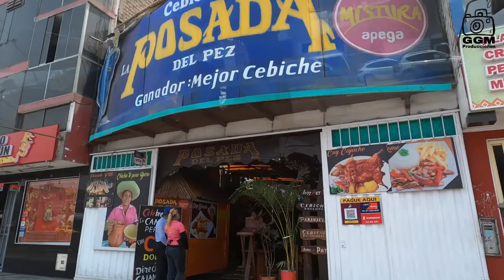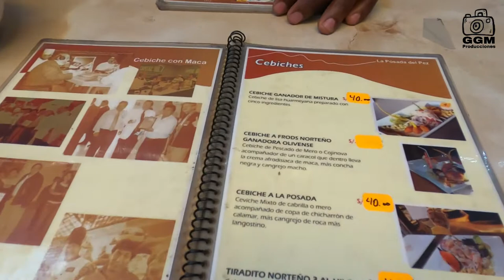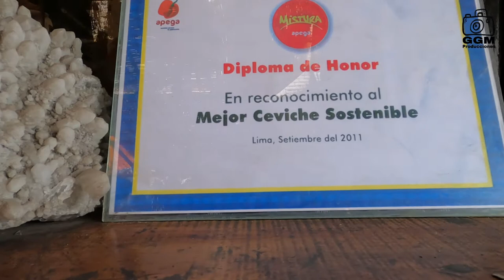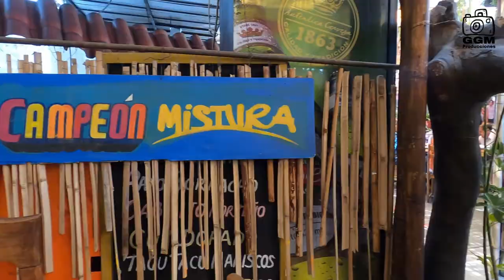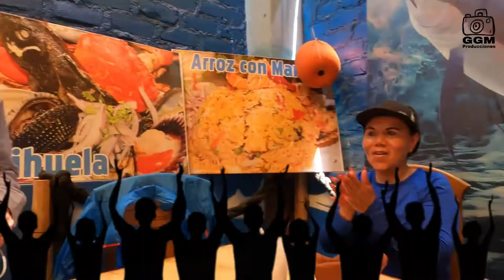EL MEJOR CEVICHE DE LIMA NORTE 🤤 - ceviche en concha gigante😲😲